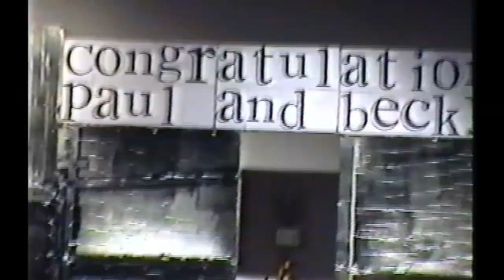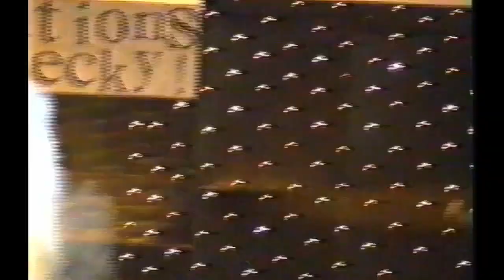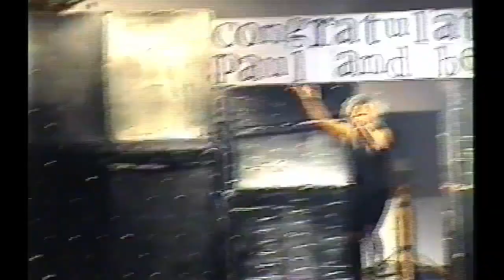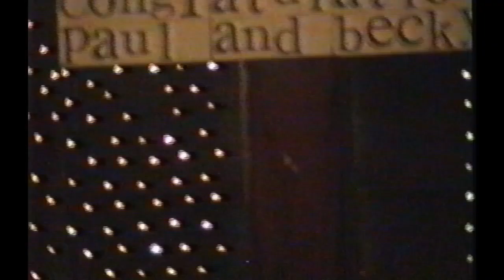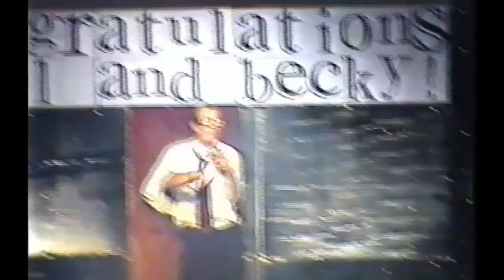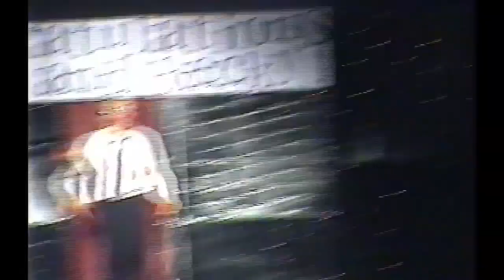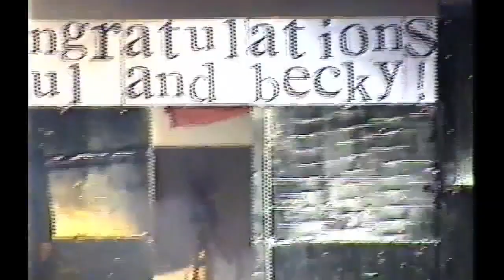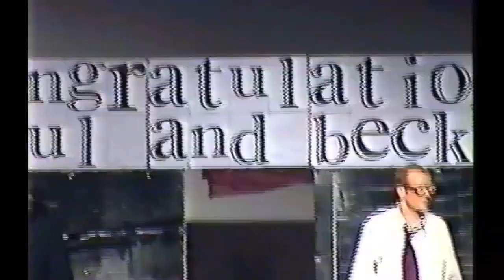Paul & Becky's Wedding Video (vhs)